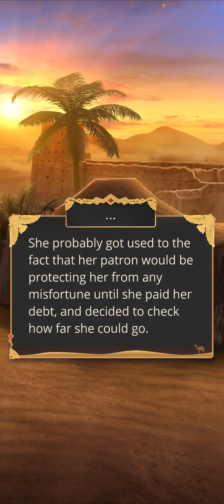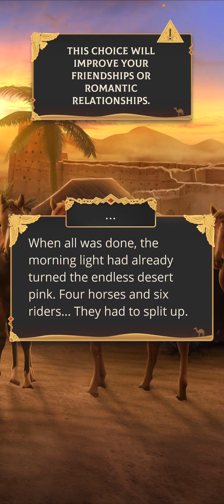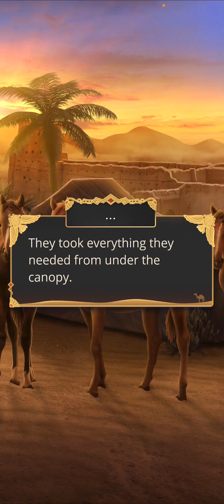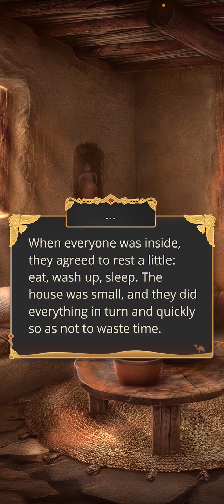Song of the Crimson Nile Season 2 Episode 9 [AMEN VERSION] (ENGLISH)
Amen and Livius against Set and the reason for that is Eva...
I am dy*ing...😂😂😂